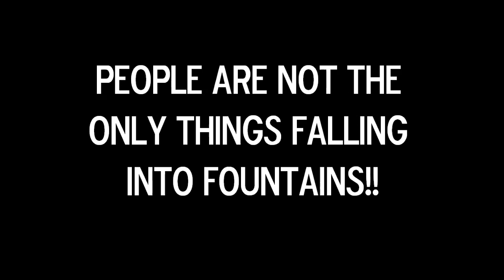Fountain Falling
When a trip to the mall turns into more then an accident, more then a person texting and falling into a fountain. When it was least expected a discovery was made, more things fall into fountains then just people!